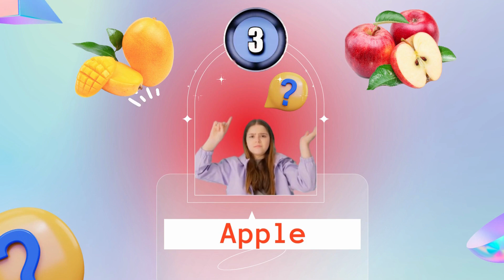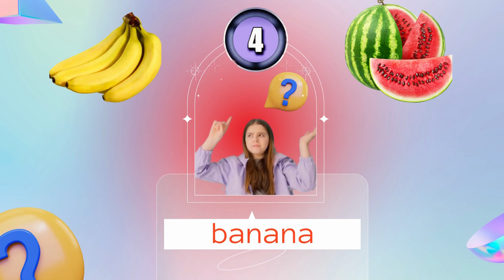Tiếng anh cho bé từ 5+ tuổi: banana, apple, mango, orange, watermelon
Video này trên kênh YouTube giúp trẻ nhỏ học tiếng Anh thông qua việc khám phá và tìm hiểu về các loại trái cây. Chúng tôi sẽ giới thiệu các loại trái cây phổ biến và hấp dẫn, hướng dẫn trẻ nhỏ phát âm và nhớ từ vựng tiếng Anh liên quan đến trái cây một cách dễ dàng và thú vị. Video cũng đi kèm với hoạt động tương tác, như trò chơi để giúp trẻ nhỏ hứng thú và tiếp thu kiến thức một cách hiệu quả. Hãy cùng tham gia vào cuộc phiêu lưu học tiếng Anh với trái cây trên kênh YouTube này và mang đến cho con bạn một trải nghiệm học tuyệt vời!